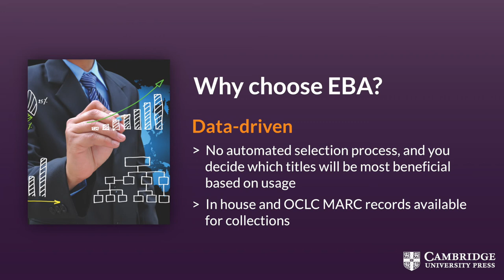Evidence Based Acquisition